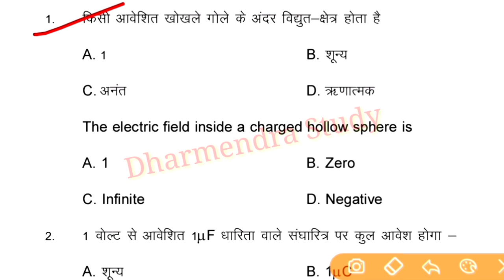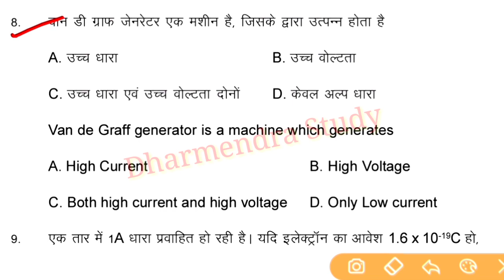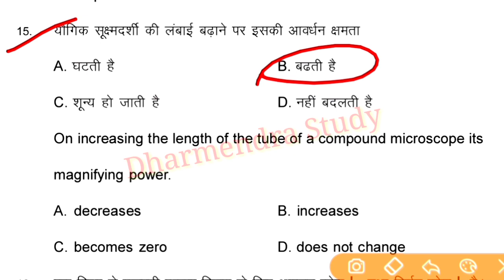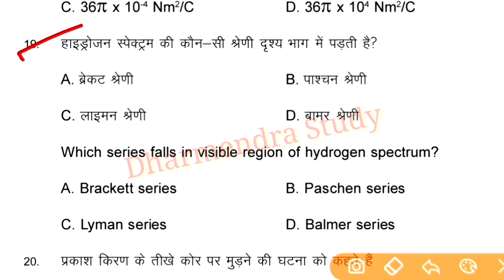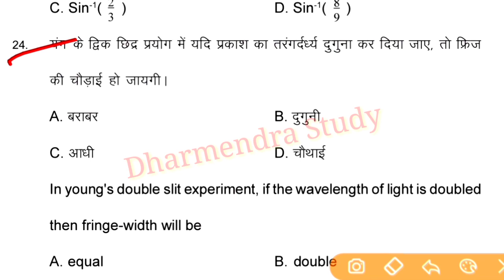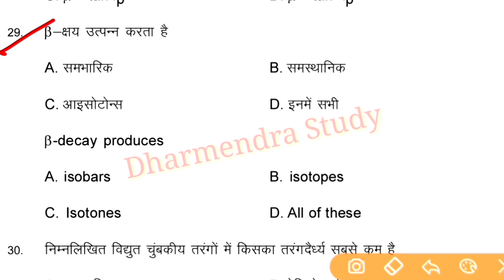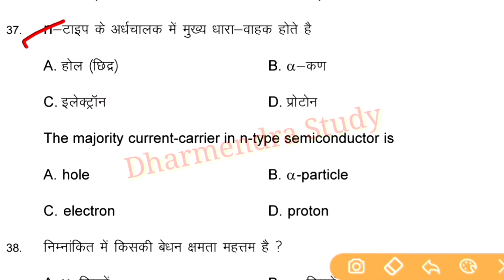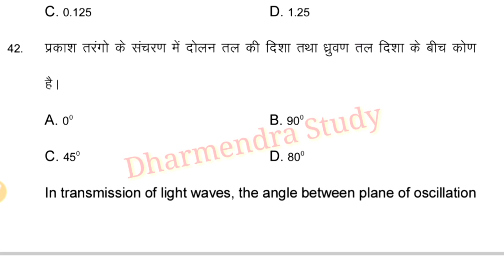Physics Vvi Question 12th 2021| BSEB Physics Model Paper 2021| Physics Most Important Question 2021,